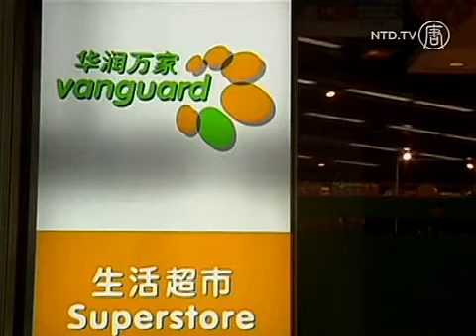Tuduhan Korupsi Pada Perusahaan Milik Negara China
Mantan jurnalis China Li Jianjun menawarkan apa yang ia sebut sebagai bukti korupsi China Resources Power Holdings Co Ltd milik pemerintah, tentang kesepakatan baru dengan pemegang saham.

Li Jianjun pergi ke Hong Kong untuk mengajukan keluhan terhadap perusahaan terdaftar Hong Kong di Komisi Independen Kota Terhadap Korupsi.

Reporter lain dari kantor berita China Xinhua juga memuat tuduhan korupsi di microblog-nya.

[Li Jianjun, Mantan Wartawan]:
"Saya percaya cerita yang muncul akan lebih mengejutkan, karena sesuai bukti awal yang saya miliki, dalam kasus akuisisi tambang China Resources Power, mereka telah menciptakan sebuah modal lubang hitam dari setidaknya empat miliar dolar."

Enam pemegang saham minoritas lainnya yang terlibat dalam kesepakatan, mengajukan gugatan pada 5 Juli melawan mantan eksekutif China Resources Power.

Gugatan menyatakan bahwa China Resources Power "menderita kerugian serius dan kerusakan" dari akuisisi aset tambang batu bara di provinsi utara Shanxi tahun 2010, menurut salinan surat perintah yang diperoleh Reuters.

Izin eksplorasi dari beberapa tambang telah berakhir pada saat akuisisi, yang mengakibatkan kerugian, gugatan itu menyatakan, menambahkan bahwa eksekutif telah melanggar tugas mereka.

Para pemegang saham menuntut jumlah yang tidak ditentukan.

China Resources Power berkata Departemen Sumber Daya Lahan di Provinsi Shanxi mengeluarkan izin eksplorasi pada 25 Juli untuk dua dari tiga tambang batubara Shanxi Coal Coking Group Co.

Izin untuk tambang lainnya diperoleh pada bulan April.